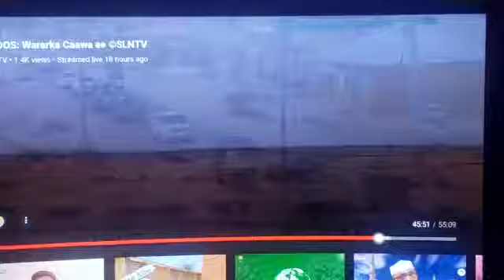Laascaanood : Calema saarka Garaad Abshiir 22 July degmada Widh widh,Somaliland Republic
Big celebration on 22 July 2021